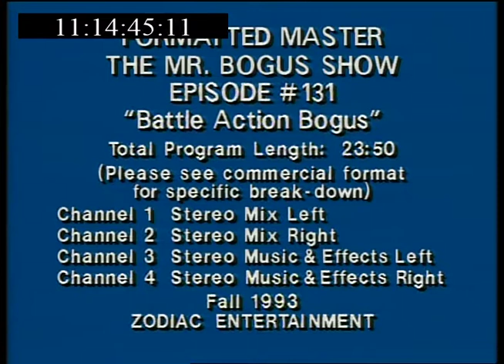Mr Bogus S3E5 Battle Action Bogus